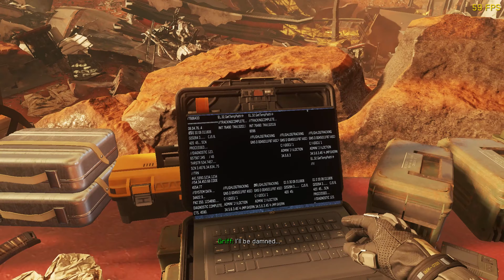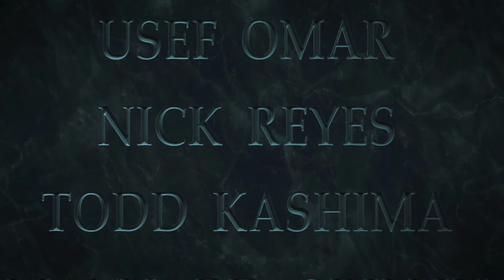Call of Duty: Infinitive Warfare | Mission - Black Flag & Blood Storm (Gameplay movie 2021) 4K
Mission: Retribution: Black Flag & Blood Storm
00:00 - 22:38 - Black Flag
22:39 - 1:07:26 - Blood Storm

MY PC : Lenovo Legion Y530
•  CPU: Intel Core i5-8300H (2,30 GHz, Core 4)
•  RAM: 16 GB
•  HDD: 1TB 5400 rpm
•  SSD: Kingston A2000 500GB
•  GPU: NVIDIA GeForce GTX 1050 4GB GDDR5
•  DISPLAY: 15.6" FHD ( 1920x1080 ) IPS
•  CHIPSET: Intel HM370
•  OPTICAL: None (I use LG Slim portable DVD Writer GP57ES40)
•  OS: WINDOWS 10 Home Edition

Softver for Edit & Produce video:
• Camtasia
• CyberLink PowerDirector